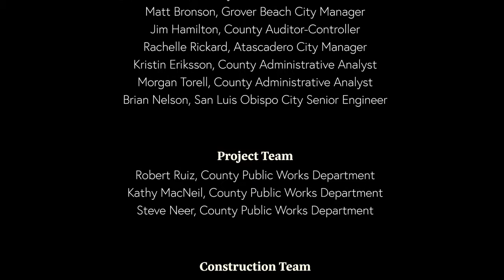SLOCounty Animal Services Facility Groundbreaking 2020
After several years of community input and planning, the construction for San Luis Obispo County's public Animal Services Facility began in November 2020. Local officials, the project team, construction team, and members of the community celebrated this milestone virtually, given COVID-19 pandemic restrictions.